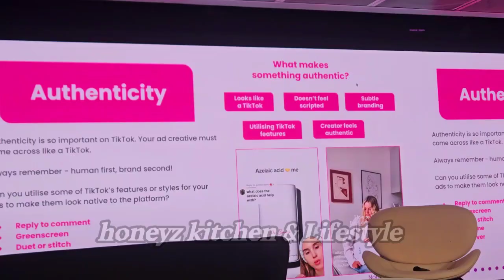How to solidify your tiktok knowledge nd help set up business on the platform. Amex: Tiktok workshop